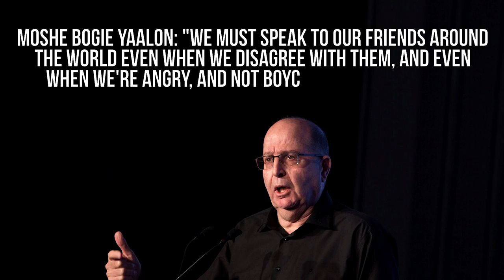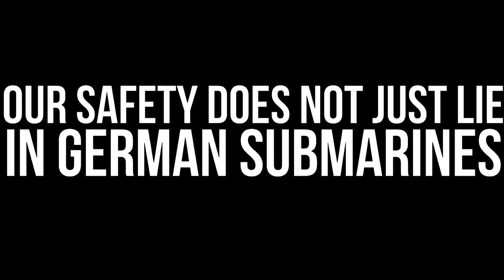We need a new security vision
We need a new security vision. The lack of decsiveness by the prime minister risks cruicial aliiances.